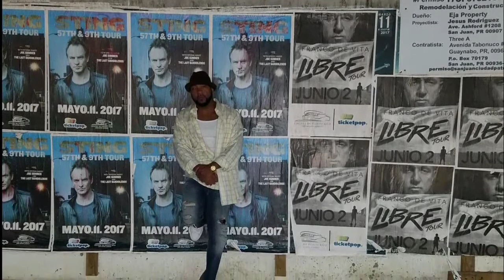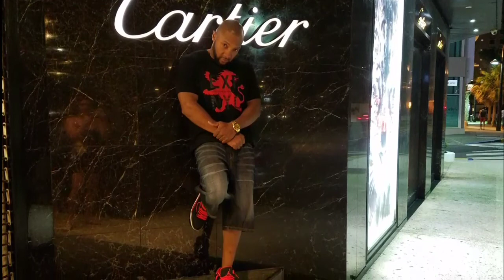Birthday 2017 Puerto Rico!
Thanks for all the love San Juan!